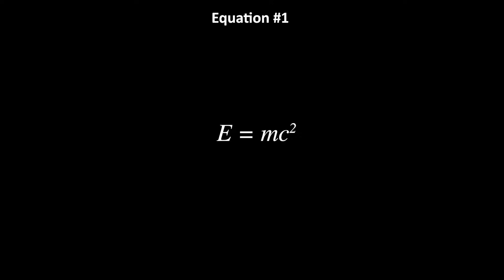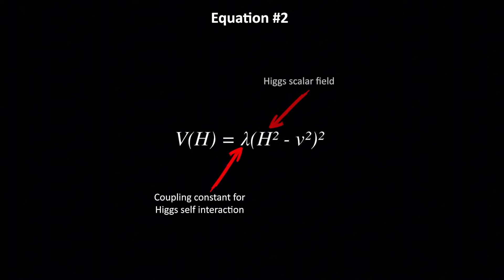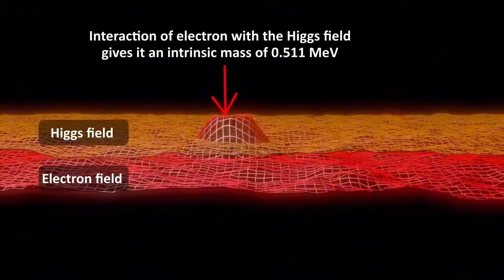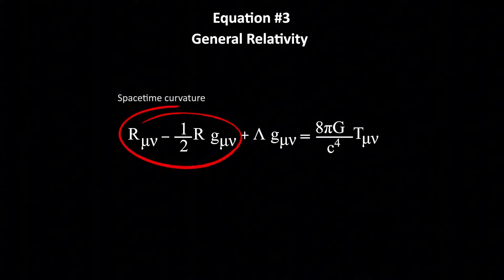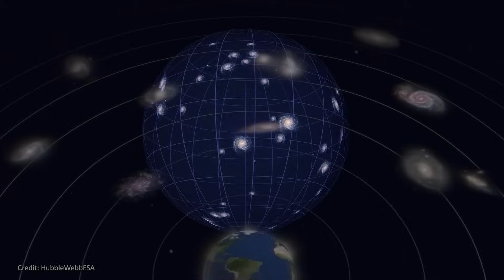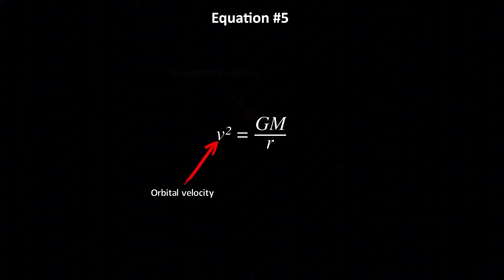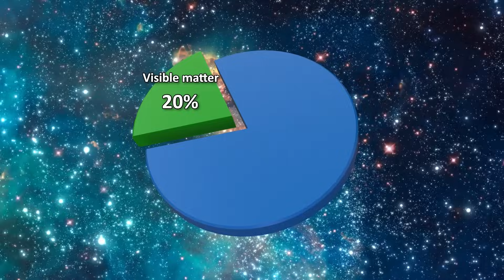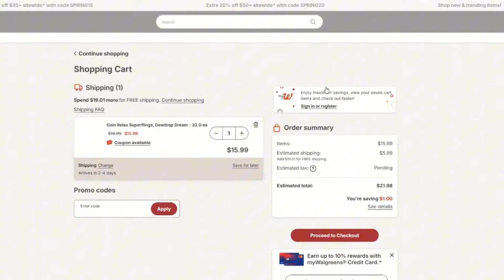5 Math Equations Could End Human Civilization. WHAT?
Download FREE Coupert extension to save money on nearly every online purchase

CHAPTERS
0:00 Dangers everywhere
0:48 The most famous equation in science!
2:42 The equation shows mass of universe may be unstable
6:09 Einstein's equation for gravity hides a scary secret
8:20 This simple equation guarantees an end
10:10 This harmless equation may point to a Dark Universe
12:20 How to save money on nearly all online purchases

SUMMARY
Certain mathematical equations contain unnerving dangers, Arguably, E=mc^2 is the most famous equation in science. C is a very large number. But in Einstein’s, equation it is squared. This means that mass contains an insane amount of energy. It means that 1 kilogram of mass, about the weight of a large pineapple, has more than a thousand times the energy of the bomb dropped on Hiroshima. Scientists believe that just 100 nuclear bombs would be enough to destroy most of human civilization.

The equation for the Higgs potential is crucial in particle physics because it explains how elementary particles gain mass, and plays a role in the stability of the universe. This stability lies on a razor’s edge.

The vacuum energy of the Higgs field is formally called its vacuum expectation value, which is 246 giga electron volts or GeV. This value is the only fundamental mass parameter of the standard model. The masses of all fundamental particles, depends entirely on this value. But if we insert the most precise parameters from experiments into our model, the model suggests that there might be another minimum in the potential. A minimum that is even lower, and thus nature would push us to that value. Worse is that it could be an unbounded minimum that is infinitely low.

Any transition from where we are now to this new minimum, is unlikely. But because quantum tunneling allows the universe to go overcome any energy barrier and tunnel from one point in a lower potential in another, there is a chance that it could happen. That’s what our best and most accurate theory, the standard model, suggests. Should the universe tunnel to this lower unbounded minimum, all massive particles in the universe will suddenly become infinitely massive. This change would propagate at the speed of light, which means we would not see it coming. The universe that we know of will be destroyed.

There's a fundamental mystery in the universe, dark energy. Lambda in General Relativity signifies a mysterious repulsive force permeating all of spacetime which counteracts gravity and makes the universe expand. The expansion was occurring at an accelerated rate. depending on the severity of the expansion, it might begin to expand so fast that it will rip out Milky way apart, so that we will not see any other stars at all. It will be a very lonely universe. And if it keeps going, then our solar system, then Earth, then you and I will all be ripped apart. This is known as the big rip. And it would be a sad ending.

The next equation is the second law of thermodynamics. What this equation says any change in entropy will be greater than or equal to the transfer of heat energy at some temperature T. If we consider the universe itself as a closed system, then this same law applies, meaning that eventually all stars will burn out, after having converted all their energy to heat. This means no useful work can be done, no fusion in the stars, no living things. No activity whatsoever. All will go quiet. Basically, the universe will have turned off all the lights, like when you go to bed at night. At this point we will reach the heat death of the universe.

Our fifth and final equation may seem harmless at first. It's the classic equation for calculating the orbital velocity of a heavenly objects. We can use it to find the approximate velocity of stars at a specific distance from the galactic center of mass of a galaxy. But observations by Vera Rubin and others in the 20th century found a glaring discrepancy. The stars in the outer arm of galaxies were moving much faster than they should. The best explanation appears to be that there must be much more mass than what we observe with our instruments. This is dark matter. We can’t see it because it doesn’t appear to emit, absorb or reflect any light nor any radiation of any kind.
What could be hiding in the dark? There could be a whole universe out there that we currently have no access to.
We wouldn’t know. What if dark aliens can see us, but we just can’t see them. We better hope they are friendly.